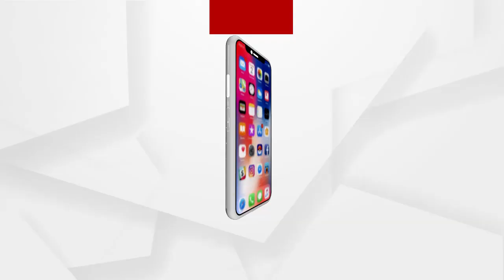ତଦନ୍ତ ନିର୍ଦ୍ଦେଶ ଦେଲେ ଗଞ୍ଜାମ ଏସିପି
ଗଞ୍ଜାମ ଭେଜିପୁଟ ଫାଣ୍ଡି କନେଷ୍ଟବଳ ସାଧାରଣ ଲୋକଙ୍କୁ ମାଡ଼ ମାରିବା ଘଟଣାରେ ତଦନ୍ତ ନିର୍ଦ୍ଦେଶ ଦେଲେ ଗଞ୍ଜାମ ଏସିପି.